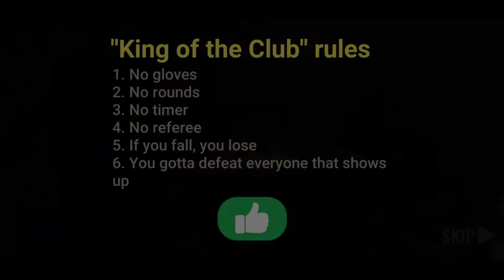WHY You Shouldn't Celebrate Early - EP 2 - Square Fists Boxing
Welcome Groovies to an exciting new episode Square Fists Boxing!

In this this game you create a fighter, train hard and start your career from scratch, competing on small championships and underground fight clubs until you level up to international championships and become the best fighter in the world.

This game features character customization, online leaderboards, story mode, a fight club, interactive dialogs, championships, achievements and much more!

To make this a strong-knit community, send me some fan mail!

Movavi Video Suite 2020
Adobe Photoshop
Thumbnail Blaster